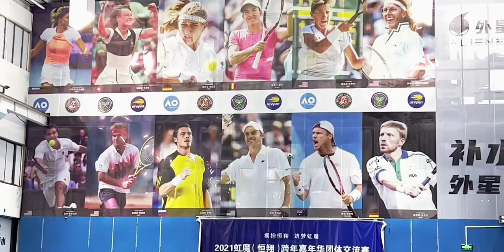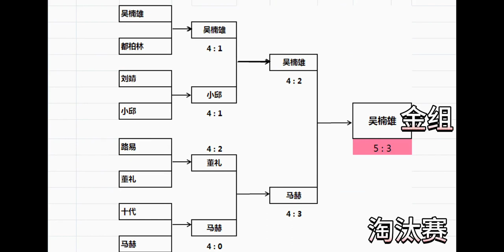灭霸四连冠!还有谁能阻挡他吗?【9.18恒翔周一单打3.5+公开赛集锦】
AT MOSP HERE,灭霸,体育,网球,集锦,单打,4.0,公开赛,周一,业余比赛,恒翔